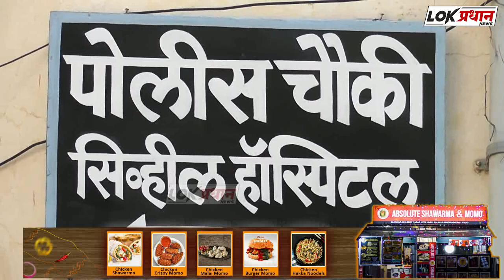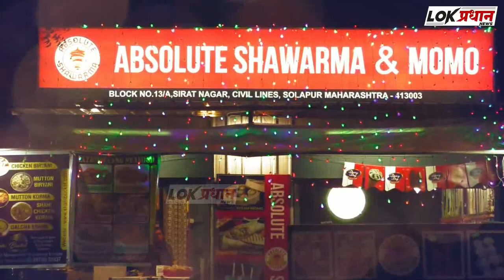गावात येण्याच्या कारणावरून दोघास चा-कू-ने मा-रू-न केले ज-ख-मी